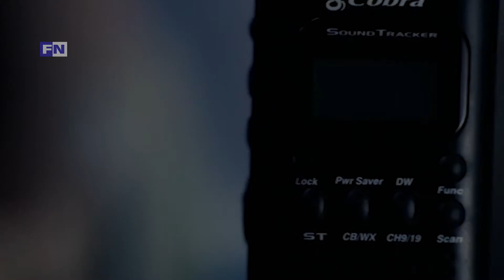Rekomendasi 9 Film Tentang Bertahan Hidup Setelah Kiamat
9 Film Tentang Bertahan Hidup Setelah Kiamat